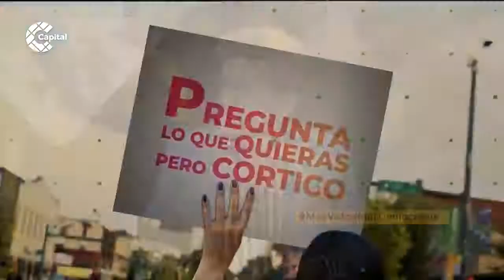Luis Pérez habó sobre educación y narcotráfico | Avispando La Capital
AvispandoLaCapital | Luis Pérez habló sobre cómo aumentar el financiamiento para la educación, el candidato aseguró ser exagerado y radical con todos los temas que involucren la educación y añadió que es importante el dinero pero también cambiar los métodos de enseñanza. Frente al narcotráfico propuso para acabarlo, impulsar la economía verde del cannabis lo que va a incrementar empleos y terminar con este problema en el país.